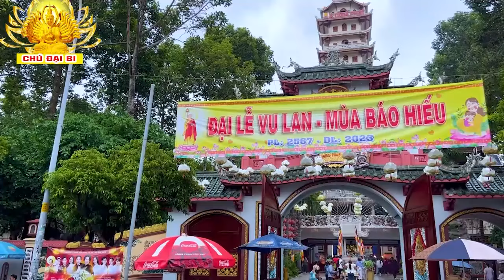Nghe Kinh Chú Đại Bi 7 Biến Này PHẬT TỔ Gia Trì Tai Qua Nạn Khỏi Cầu Được Ước Thấy Tài Lộc Ngút Ngàn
Kinh Chú Đại Bi

Chú Đại Bi là kênh Tổng hợp các bài kinh phật, tụng kinh niệm phật hay nhất, nhạc Phật Giáo hay nhất. Thường xuyên cập nhật những bài chú đại bi hay và mới nhất.

Kính Chúc Quý Phật Tử Tâm Được Thanh Tịnh Khi Nghe Kinh Niệm Phật Thân Tâm An Lạc

Chú Đại Bi
Nam mô hắc ra đát na đa ra dạ da.
Nam mô a rị da bà lô yết đế, thước bát ra da, bồ đề tát đỏa bà da, ma ha tát đỏa bà da, ma ha ca lô ni ca da. Án tát bàn ra phạt duệ, số đát na đát tỏa.
Nam mô tất kiết lật đỏa, y mông a rị da, bà lô kiết đế, thất Phật ra lăng đà bà.
Nam mô na ra cẩn trì hê rị, ma ha bàn đa sa mế, tát bà a tha đậu du bằng, a thệ dựng, tát bà tát đa, na ma bà già, ma phạt đạt đậu, đát điệt tha. Án, a bà lô hê, lô ca đế, ca ra đế, di hê rị, ma ha bồ đề tát đỏa, tát bà tát bà, ma ra ma ra, ma hê ma hê, rị đà dựng, cu lô cu lô, kiết mông độ lô độ lô, phạt xà da đế, ma ha phạt xà da đế, đà ra đà ra, địa rị ni, thất Phật ra da, dá ra dá ra. .